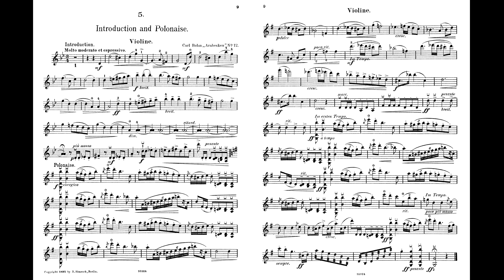Introduction and Polonaise - Carl Bohm